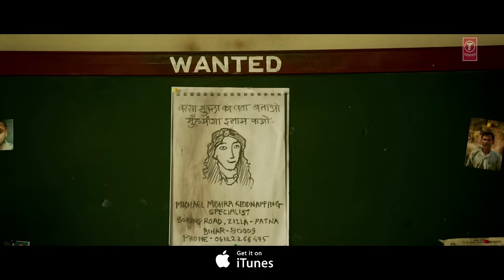NIKHATOO Video Song | The Legend of Michael Mishra | Arshad Warsi, Aditi Rao Hydari | T-Series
Presenting NIKHATOO Video Song from the bollywood movie THE LEGEND OF MICHAEL MISHRA Directed and Written By Manish Jha , Starring Arshad Warsi, Aditi Rao Hydari, Boman Irani and Kayoze Iran.

Set "Nikhatoo" as your caller tune - sms TLMM7 To 54646
Set "Nikhatoo - Kab Se Khali" as your caller tune - sms TLMM8 To 54646

Operators Code:
1. Nikhatoo

2.Nikhatoo - Kab Se Khali
sms TLMM8 To 54646

SONG: NIKHATOO
SINGER: SOM RIGGS
LYRICS: AMITABH RANJAN
MUSIC LABEL: T-SERIES